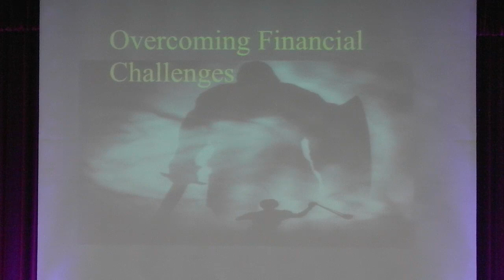Overcoming Financial Challenges | Overcoming Series | Dr. Marlon Gayle | Lighthouse of the Valley